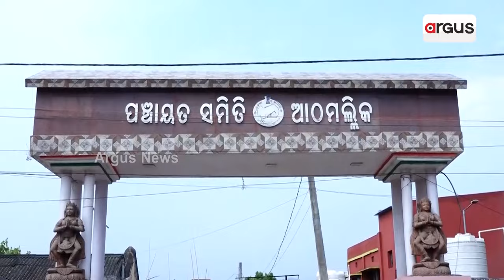ଦୁର୍ଗମବାସୀଙ୍କୁ ରାଜ୍ୟ ସରକାରଙ୍କ ବସୁଧା ଧୋକା || Water Problem || Athmallik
ଦୁର୍ଗମବାସୀଙ୍କୁ ରାଜ୍ୟ ସରକାରଙ୍କ ବସୁଧା ଧୋକା। ପ୍ରକଳ୍ପ ବଦଳରେ ଶୋଷ ମେଣ୍ଟାଉଛି ଚୂଆ ପାଣି।